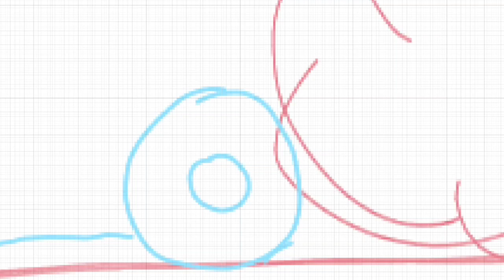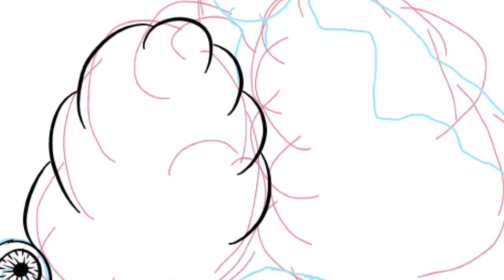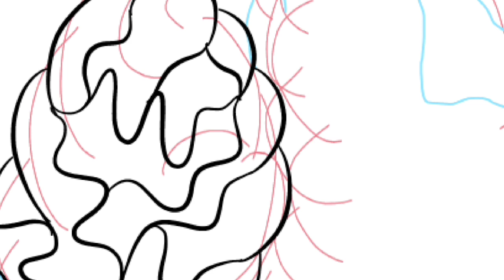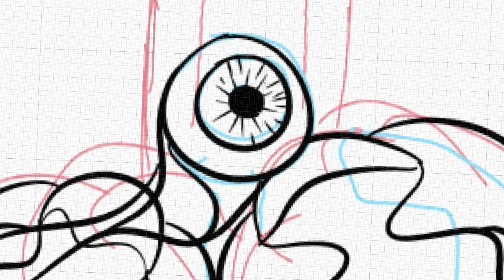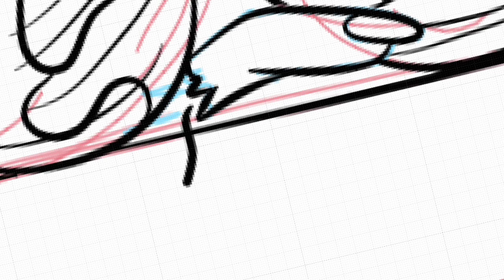Inktober day 22: chef